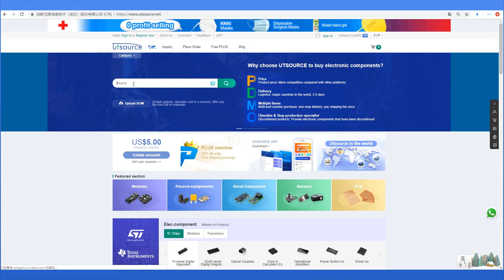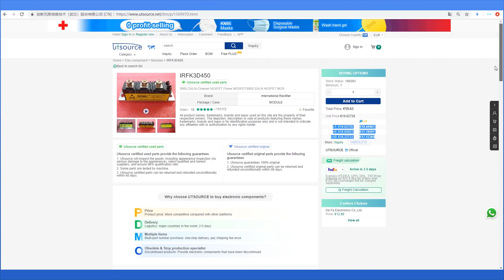IRFK3D450 ，Utsource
Introduction:
The IRFK3D450 is an International Rectifier's (IRF) logic level gate drive trench that utilizes the  HEXFET® technology which feature a low ON-state resistance and high package current ratings suitable  for high power DC motors, industrial machines, industrial batteries and other power supply applications.
The electronic modules utilizes the IR’s latest trench technology, this family of International Rectifier’s  offers a low RDS(on) at 135mili ohms to significantly improve its overall thermal efficiency.

Applications:
High Efficiency Synchronous Rectification in SMPS
Uninterruptible Power Supply
High Speed Power Switching
Hard Switched and High Frequency Circuits